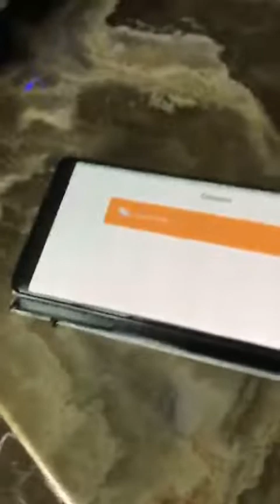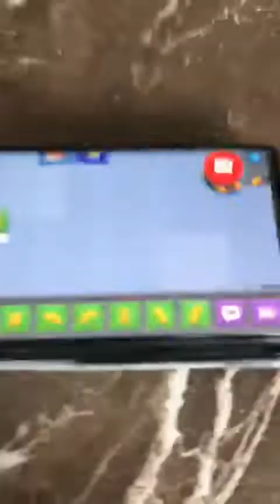lego boost build code play (made it myself)name:verni